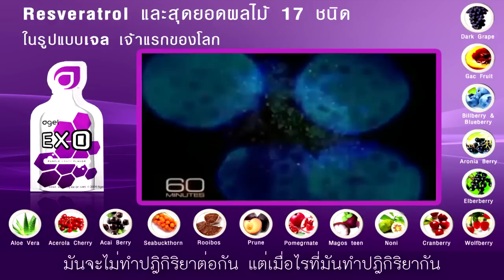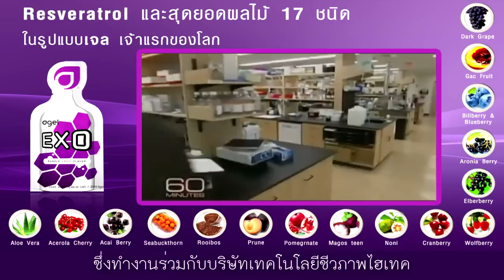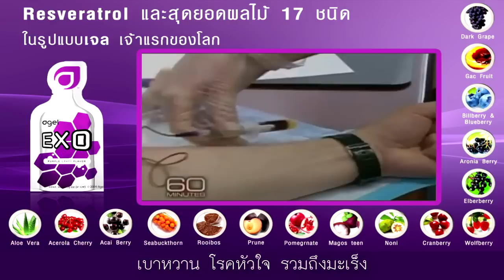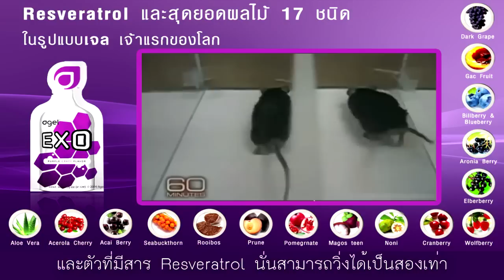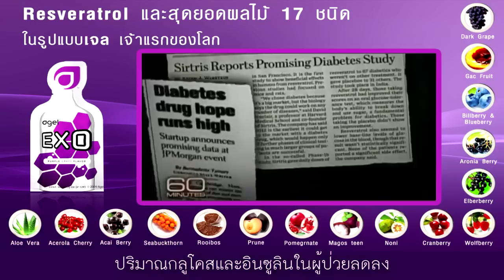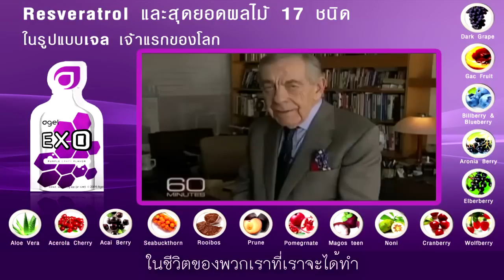Resveratrol คืออะไร สารต้านชรา ที่มีผลวิจัย 4000ชิ้น ข้อมูลละเอียด